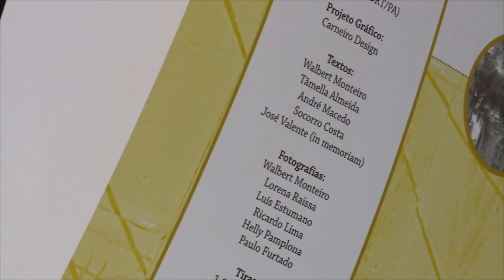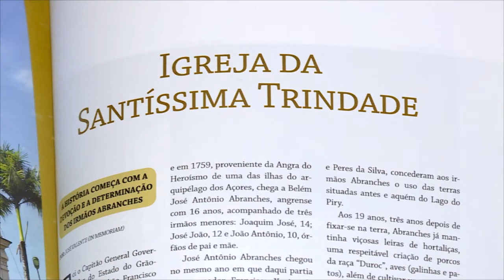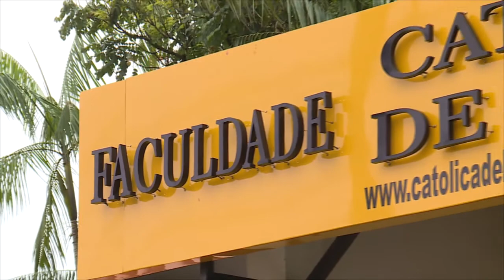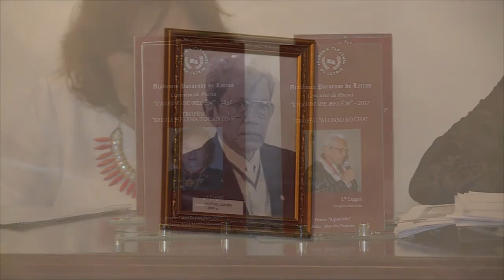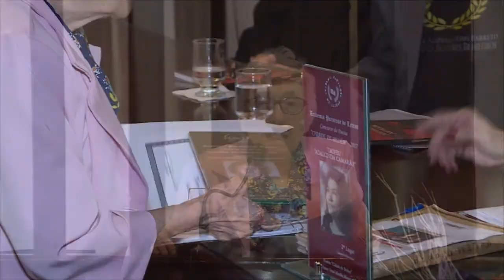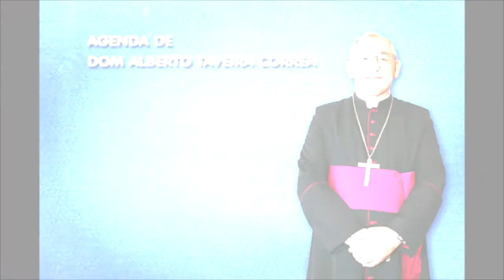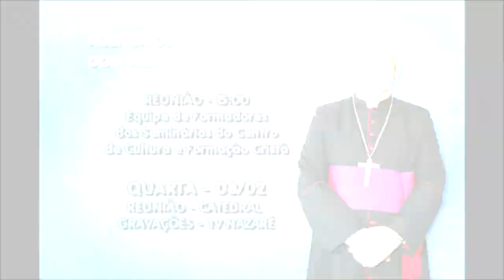Notícias Pastorais - 04/02/2017